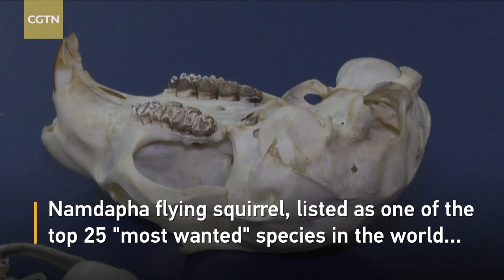Chinese scientists identify new species of rare flying squirrel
Chinese scientists have recently identified a new species of flying squirrel genus in the Mount Gaoligong National Nature Reserve in Yunnan Province. Researchers initially thought the specimen belonged to the critically endangered Namdapha flying squirrel, listed as one of the top 25 "most wanted" species in the world by Global Wildlife Conservation.